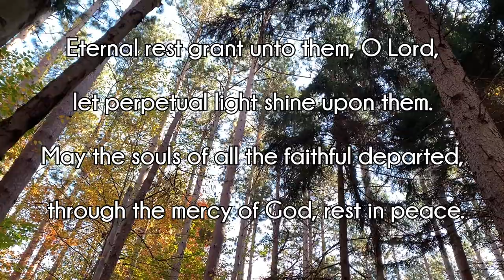Song of the Birds - Pablo Casals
Pablo Casals' Song of the Birds, arranged and performed by Brett Shurtliffe.  Images of the Eternal Flame, Chestnut Ridge Park, Orchard Park NY.
For Orchard Park Presbyterian Church, in honor of All Saints Day